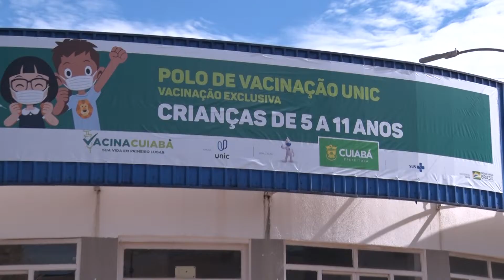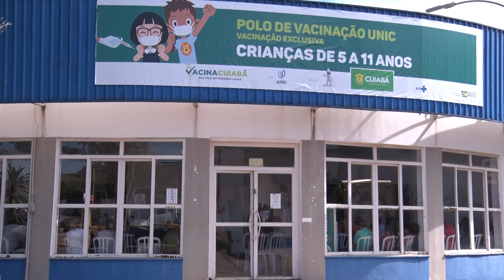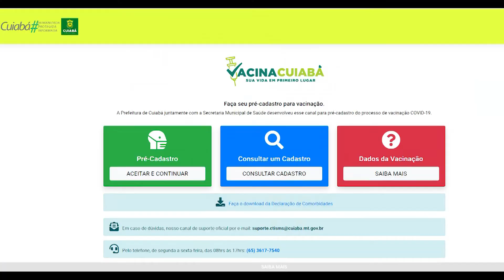Cuiabá começou a vacinar as crianças entre 5 a 11 anos contra a Covid-19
Em Cuiabá começou a vacinação de crianças contra a Covid-19. O espaço é destinado exclusivamente ao público infantil, conforme determinação do Ministério da Saúde. Inicialmente, o público alvo era quem tinha algum tipo de comorbidade, mas foi ampliado a todas as crianças entre 5 a 11 anos de idade.